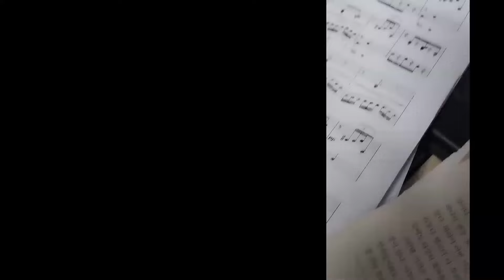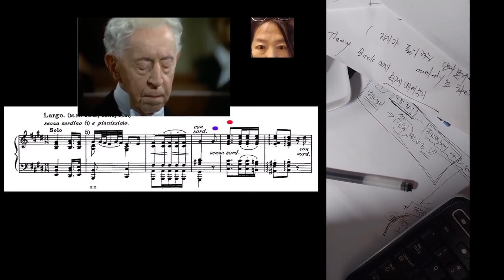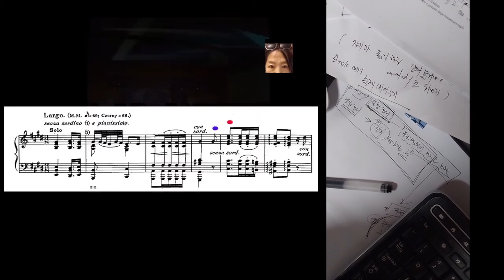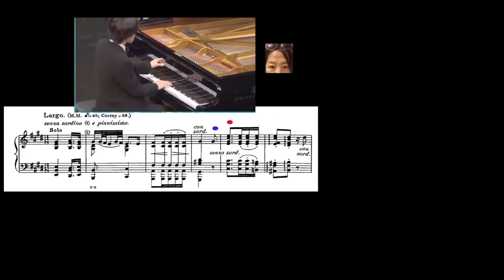임윤찬 : 베토벤이 빙의하지않고서야 어찌 이나이에 이런연주를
제가   몇십년간  평소  한국말보다 영어를  더 많이 하며 살아오다 보니  한국말 발음이  영,,,,아니올시다입니다  . 매일 연습해도 잘안되는군요 ㅠㅠ      양해해주시기를 바랍니다.  ,     그리고  여러명의 연주자들을   편집했는데 , 카피라이트문제로  삭제하고 3명만  올려지게되었습니다.    관심있는분들은  이곡 이부분의 다른연주자들  연주를 유튜브에서  찾아보시고 비교해보시기바랍니다.     윤찬군의 연주가 얼마나 놀라운지   알게 되실것입니다.
그리고     영상에서  다른화면들을  배경에 넣은것은    유튜브측의 영상 제재가 하도 까다로워서   ,,사실 어떻게 넣어야  위반이 되는지 전혀 정확한 정보를 주지않고  위반이라고하니,,,  어쩔수없이 별상관없는 배경영상을 넣었음을 양해하시기바랍니다.   그리고 저의 얼굴도 어쩔수없이 잠시 넣었습니다.
윤찬군에 대해 할말은  많으나 ,,  안전하게 영상제작하는방법을 잘몰라서 여러가지로 서툰점 양해하시기바랍니다.

    Easy and Fun Music Theory:: 딱 한번만 읽으면 이해되는 음악이론

The Secrets of Piano Technique 1: 피아노 잘치는방법  1권

헬렌박의 피아노 고수되기 노하우 2권

Water for the Soul 피아노 연주곡집 1권